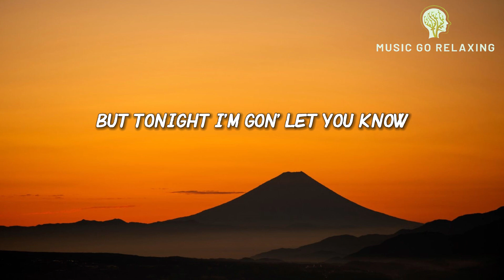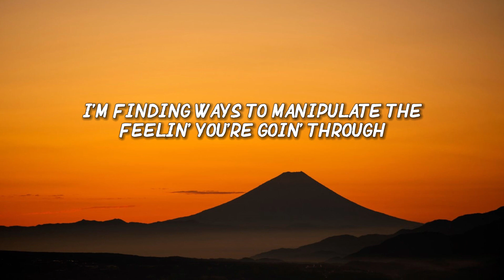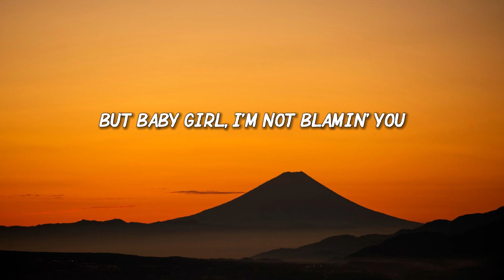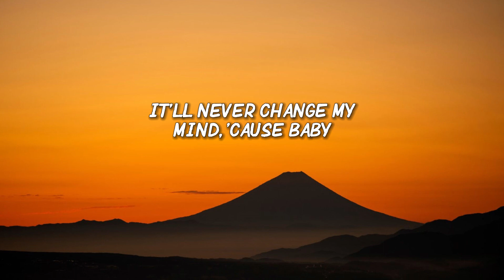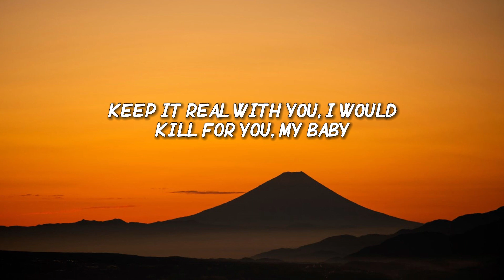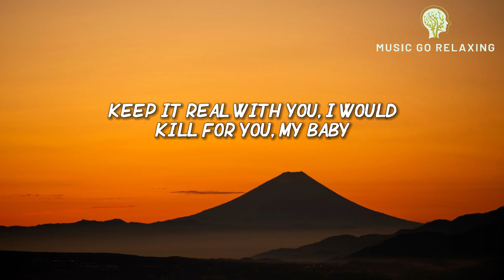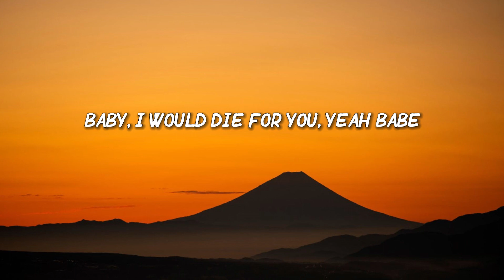The Weeknd - DIE FOR YOU (Lyrics)